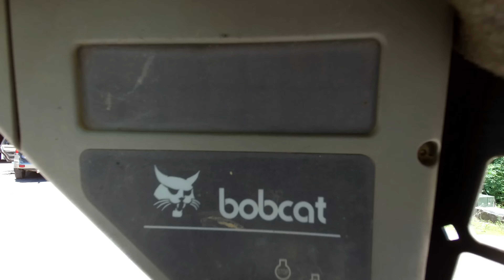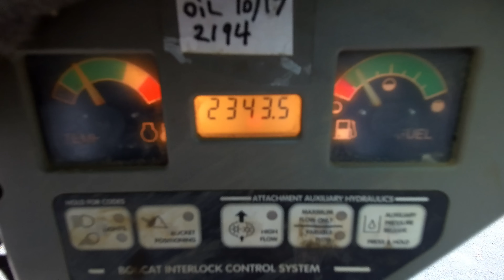Installing a drive motor in a tracked skid steer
Going over the symptoms of a bad drive motor, removing, and replacing it with a rebuilt motor. In a 1999 Bobcat 864 skid steer loader.